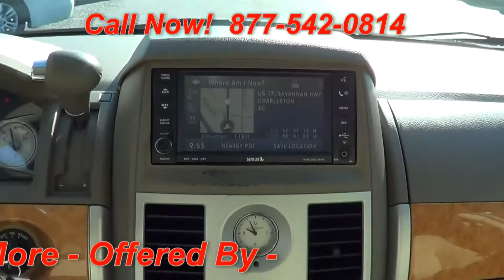2008 Dodge Town & Country Limited Van 201729A Offered By Morris Nissan Charleston, SC